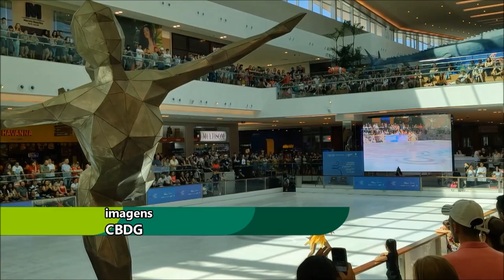Panorama | TVE ESPORTES - Patinação no gelo - 15/10/19